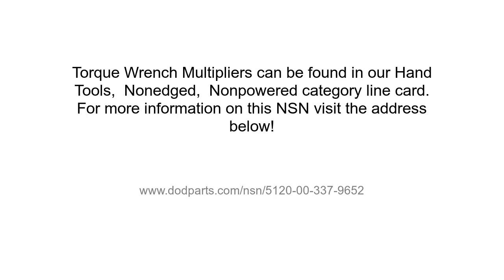NSN 5120-00-337-9652 Torque Wrench Multiplier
NSN: 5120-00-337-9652 a Torque Wrench Multiplier. Part Number: 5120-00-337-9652. This product can be located in our Nonpowered Nonedged Hand Tools section on our